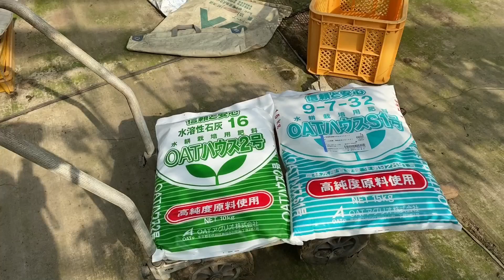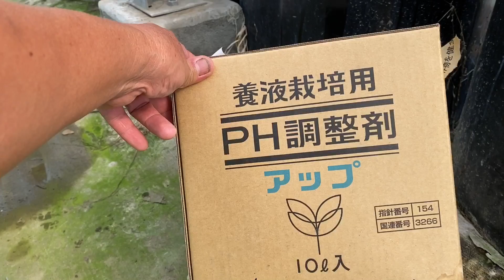Hydroponic growing Momotaro tomatoes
Watering and fertilizer are done automatically.